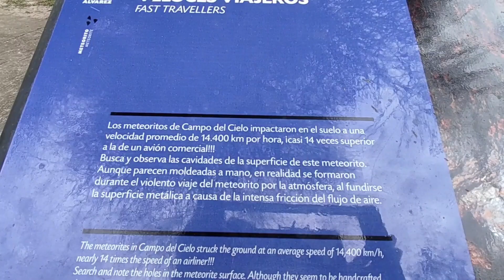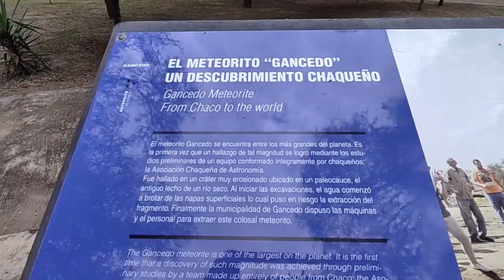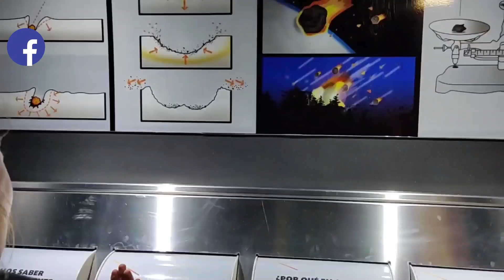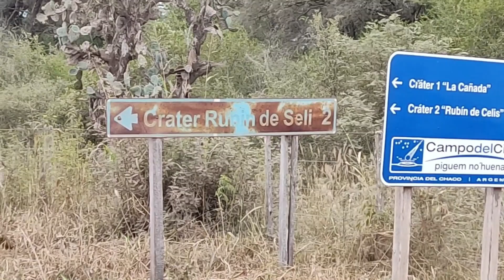METEORITOS en ARGENTINA ☄️🌎Campo del Cielo CHACO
✅Visitamos el METEORITO MAS GRANDE DE AMÉRICA y el SEGINDO MAS GRANDE DEL MUNDO, en Campo del Cielo CHACO. Hace 4.000 años la tierra sufrió una lluvia de meteoritos y hoy los podemos ver en este increíble lugar.